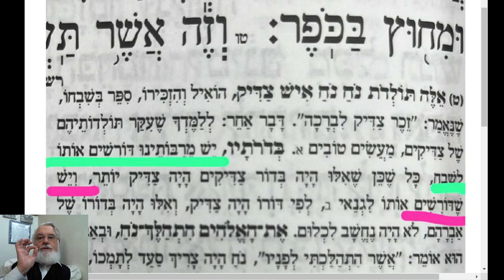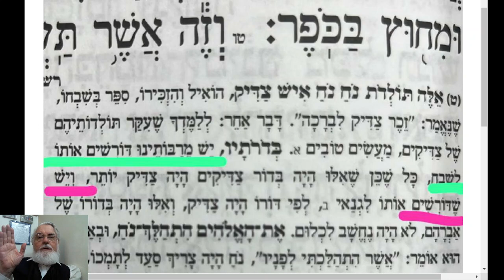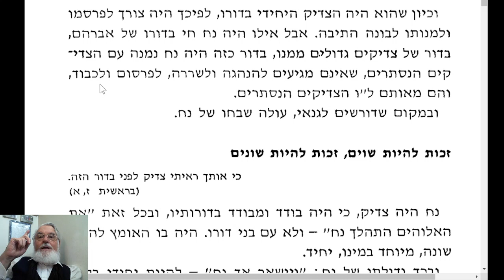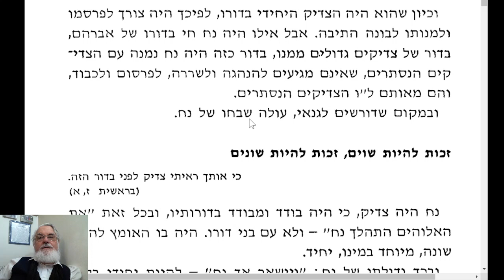דבר פרשה נח מחזור־שני תשפ"ג הרב ירחמיאל יעקב דושינסקי בעקבי פרשיות הכל מדברים בשבחו קורא: הרב מיכאל